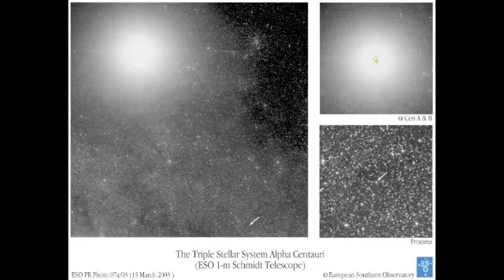Stargazing in the Southern Hemisphere July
Alice Springs astronomer Andrew Fitzgerald celebrates the 40th anniversary of the moon landing, shows the best places to make contact, and pays a quick visit to the Milky Way. This production is presented by Alice